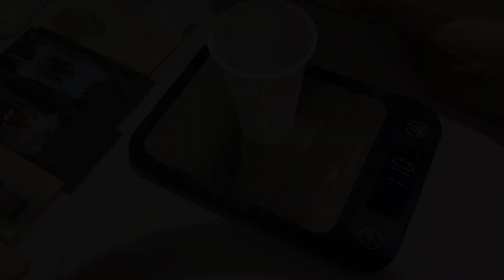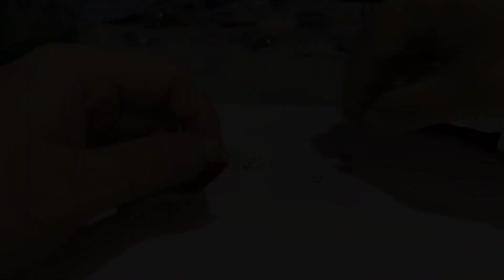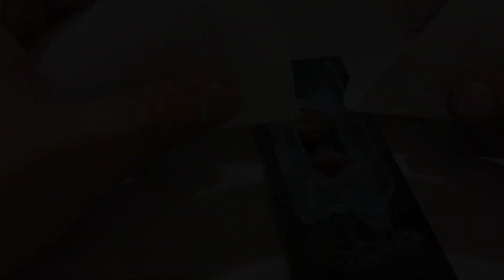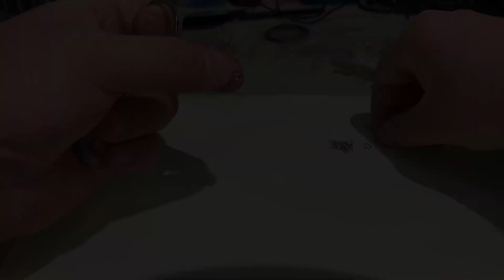4 Amazing Ideas Pendants With Epoxy Resin - Resin Art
Today I present to you how to make 4 unique pendants with wood and epoxy resin . Perfect for a gift.